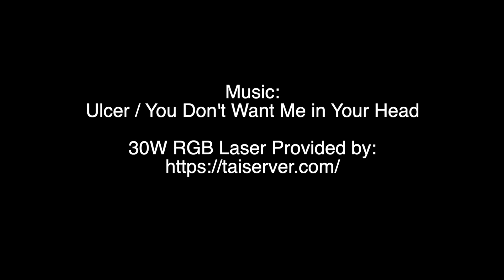Radiator Laser Synthesizer with 30W RGB projector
We wanted to see how the Neon_Captain Radiator Laser Synthesizer played with big lasers so we took it to NY and hooked it up to a 30W RGB.